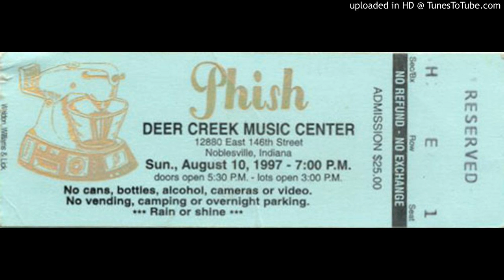Phish 8/10/97 Deer Creek Bathtub Gin ) Sparkle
Bathtub Gin ) Sparkle